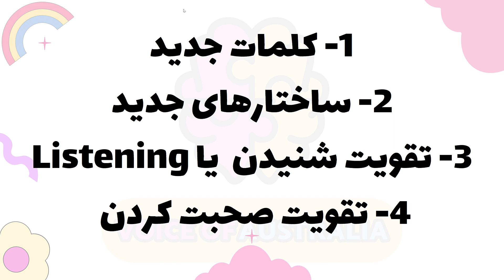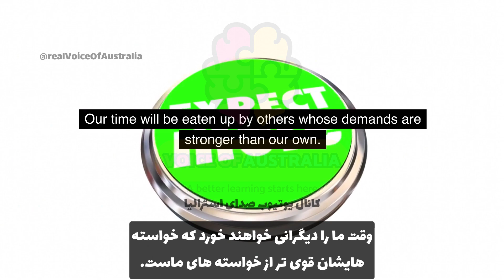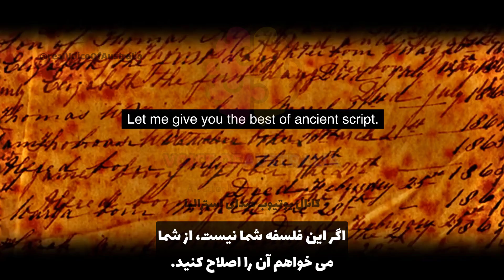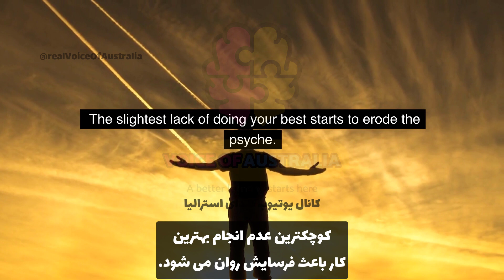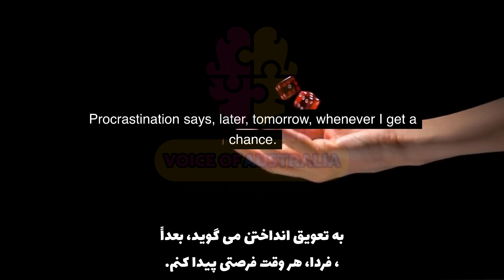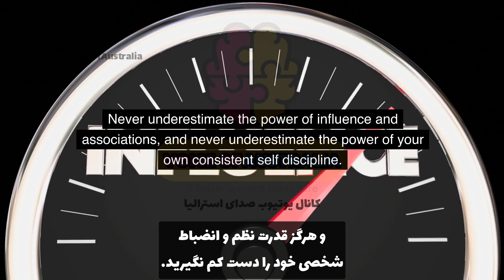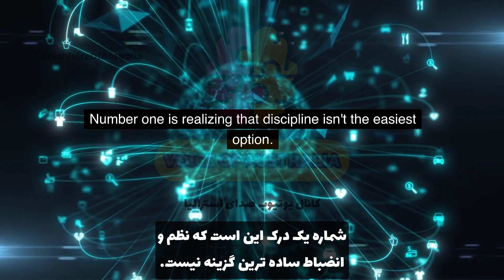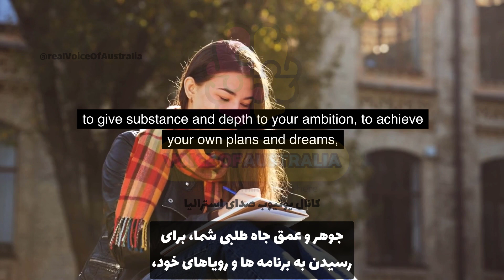آموزش زبان انگلیسی با سخنرانی انگیزشی جیم ران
با سلام و خوش آمدید به ویدیوی جدیدم! در این ویدیو، با استفاده از سخنرانی بی‌نظیر جیم ران، در حال آموزش زبان انگلیسی به شما هستم. در این سخنرانی الهام‌بخش، جیم ران با اشاره به راهکارها و اصول موفقیت، به شما کمک می‌کند تا زبان انگلیسی را به صورت جذاب و موثر یاد بگیرید.

من این سخنرانی را با زیرنویس فارسی تهیه کرده‌ام تا شما بتوانید با متن و ترجمه، هرچه بهتر و با دقت‌تر زبان انگلیسی را فراگیرید. این ویدیو را برای کسانی که علاقه‌مند به یادگیری زبان انگلیسی هستند، تهیه کرده‌ام تا به آن‌ها کمک کنم تا با استفاده از روش‌های جدید و مؤثر، در مسیر پیشرفت خود قدم بردارند.

در این ویدیو، شما با مفاهیم و موضوعات مهمی در زمینه یادگیری زبان انگلیسی آشنا خواهید شد. از مباحث مرتبط با گرامر و واژگان تا مهارت‌های مکالمه و شنیداری، همه را در این ویدیو پوشش خواهیم داد.

پس با هم به سخنرانی جیم ران در این ویدیو توجه کنیم و با زیرنویس فارسی، هرچه بهتر زبان انگلیسی را فراگیریم. همچنین، به یاد داشته باشید که دکمه سابسکرایب را بزنید تا از ویدیوهای جدیدم با خبر شوید و همراه با من در مسیر یادگیری زبان انگلیسی باشید.

کلمات کلیدی: آموزش زبان انگلیسی، آموزش مکالمه انگلیسی، زبان انگلیسی، جیم ران، سخنرانی، ترجمه فارسی، یادگیری موثر، راهکارهای موفقیت، پیشرفت در زبان انگلیسی

در صورتی که علاقه‌مند به یادگیری زبان انگلیسی هستید، حتماً این ویدیو را تماشا کنید و از محتوای آموزنده و الهام‌بخش آن بهره‌مند شوید. همین الان روی دکمه سابسکرایب کلیک کنید تا هیچ ویدیوی جدید از دست ندهید و به مسیر یادگیری زبان انگلیسی با انگیزه و انرژی بیشتری ادامه دهید.

🔥در شبکه‌های اجتماعی ما عضو شوید تا از مطالب تخصصی به صورت کاملا رایگان استفاده کنید

در کانال آموزش زبان انگلیسی صدای استرالیا سرفصل های زیر در آموزشمد نظر ماست:
 ، آیلتس ، تافل ،آموزش رایتینگ ، زبان انگلیسی از ابتدا، سیر تا پیاز گرامر ، لغات تافل
اصطلاحات زبان انگلیسی ، آموزش رایتینگ آیلتس ، مکالمه انگلیسی از صفر ، مکالمه انگلیسی از صفر ، کلاس آنلاین زبان انگلیسی ، کانال آموزش زبان ، بهترین روش یادگیری زبان ، آموزش زبان از ابتدا ،

لطفا لایک و کامنت فراموش نشه. ❤❤❤❤
موفق باشید🌹🌹🌹🌹🌹
About Us:
Learn English with VOICE OF AUSTRALIA - The Fastest, Easiest and Most Fun Way to Learn English
Start speaking English in minutes with Audio and Video lessons.
VOICE OF AUSTRALIA is an online English language learning channel. With us you'll learn to speak, read, and write English. You'll have fun learning with listeners around the world. Get ready to "wow" your friends, family, teachers and colleagues with the English you'll learn with us!

On this channel, we will practice and improve our English , using your favorite TV shows, movies, and talk shows, to learn to understand native English without getting lost, without missing the jokes, and without subtitles.

If you find a way to show them something, they can use their own intelligence to learn. This is my approach to teaching, trying to be both informative while allowing the students to find their own way of learning.

Music from Uppbeat (free for Creators!)